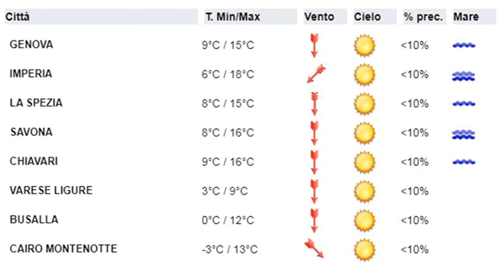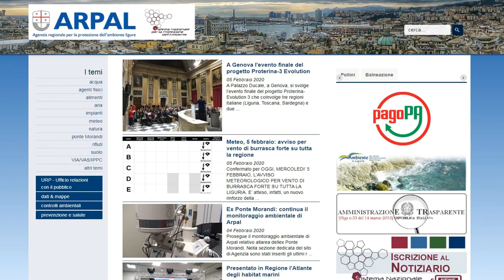5 febbraio 2020, le video previsioni del Centro Meteo Arpal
Mercoledì sereno con venti forti e rafficati settentrionali in attenuazione dalla sera, temperature in calo; Giovedì e Venerdì tempo stabile e soleggiato con gelate al mattino nelle aree interne; nubi in aumento da Venerdì sera